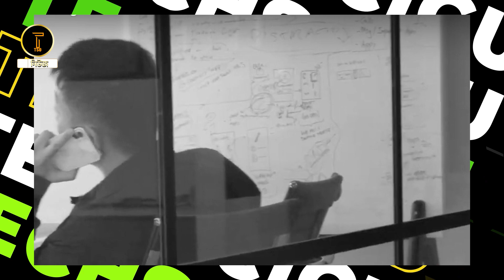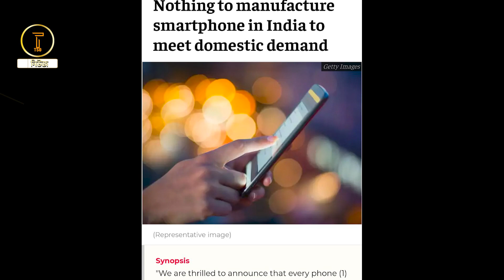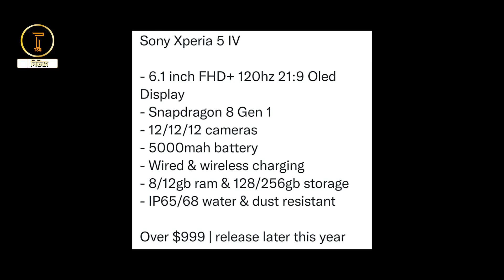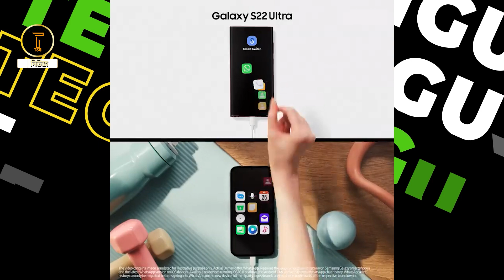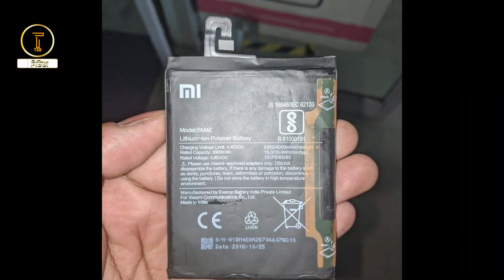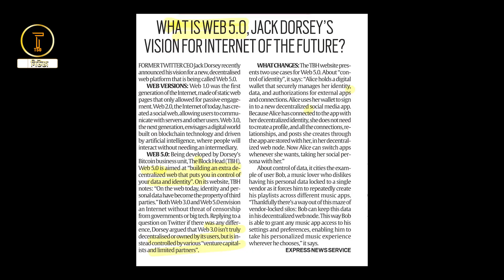Sony Xperia 5 অভিনব ফিচার | Nothing ফোন ডিজাইন | web 5.0 | রোবটের গোপন খবর ফাঁস চাকরি গেল গুগল কর্মী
00:00 giveaway result
00:56 nothing phone new update
02:09 scientist found sense in Ai google denies
03:18 sony 5 mark 4
04:10 samsung buds and mocks iphone
05:23 iphone Price in future
05:57 xiaomi new services
06:38 web 5.0 What's that
07:52 internet explorer dies